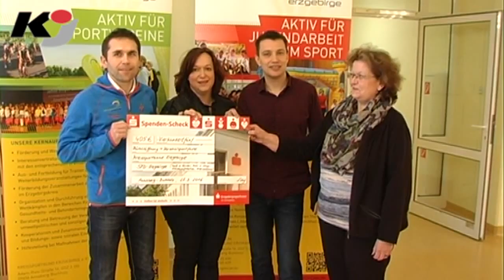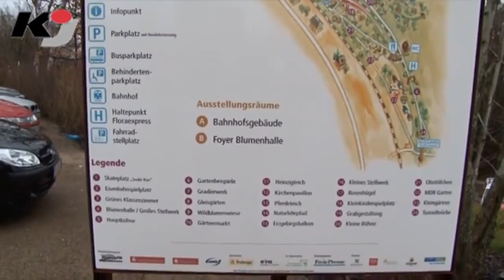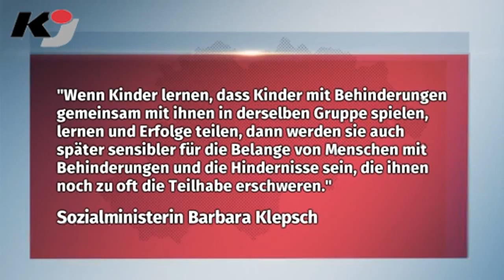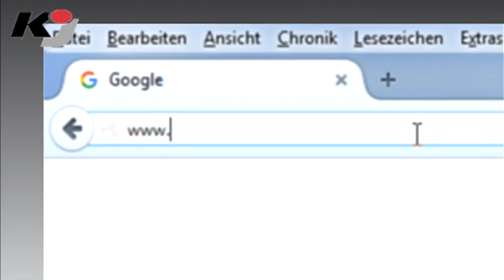erzTV KOMPAKT zeigt Bauernprotest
BEIERFELD: Mit diesen Themen geht erzTV KOMPAKT am Donnerstagabend ins Osterwochenende: Existenzängste  Bauern protestieren (Bild); Spendengelder  SPD-Gäste helfen; Schlechtwettervariante -  Museen besuchen.
Darüber hinaus werden die Osterbrunnen in Brünlos, Lugau und Grünhain gezeigt. Auch der neue Bürger- und Familienpark in Oelsnitz/Erzgebirge wird ein Thema sein.